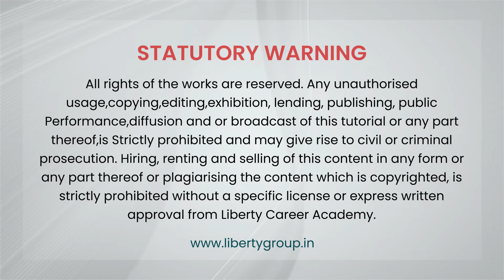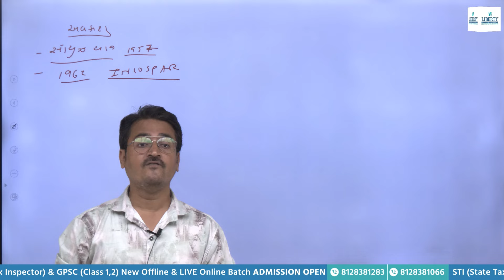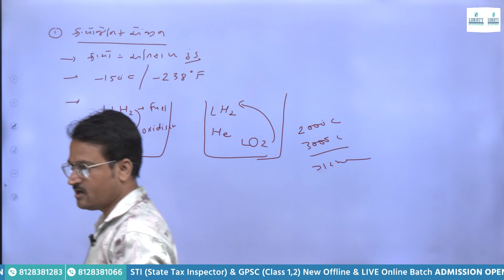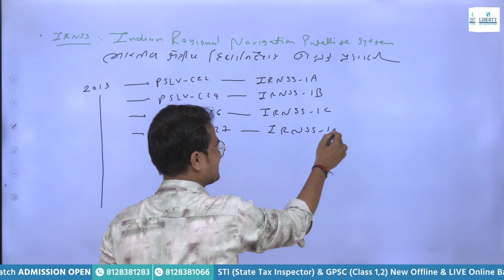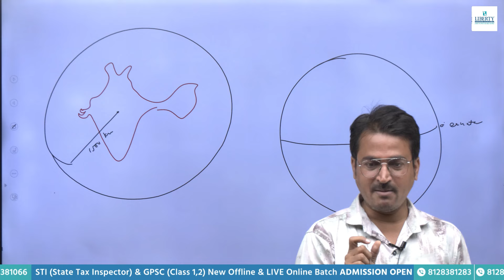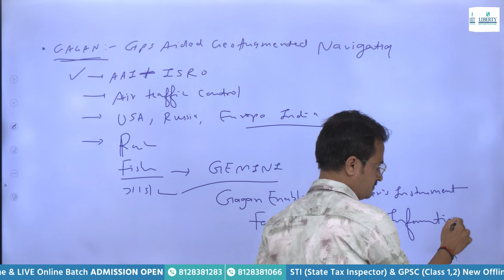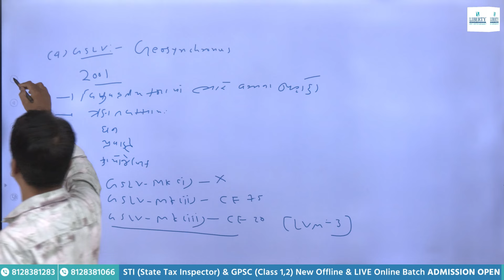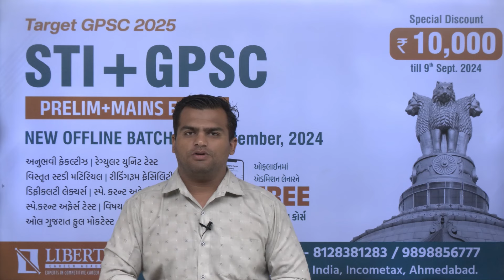SCIENCE | STI / GPSC આવું જ પૂછાશે @LibertyCareerAcademy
🔖 Hurry up! Offer left for 100 Users now 🔖

ઘરેબેઠાં સંપૂર્ણ  તૈયારી માટે LIVE ONLINE BATCH  STI |  GPSC ( PRELIM + MAINS )
💥 ADMISSION OPEN 💥

👉🏻 Daly LIVE Lectures
👉🏻 LIVE Chat Box
👉🏻 POF Material
👉🏻 Study Material
👉🏻 Topicwise Test
👉🏻 Lecture base Test
👉🏻 Full MOCK TEST
👉🏻 Recorded Lecture

(Live Coaching App)